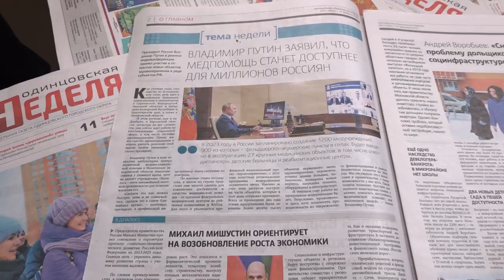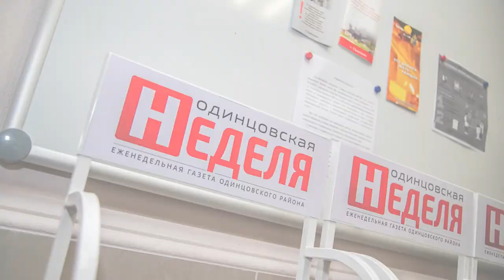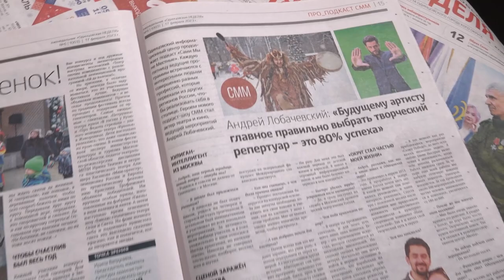Обзор газеты "Одинцовская неделя" 17.02.23